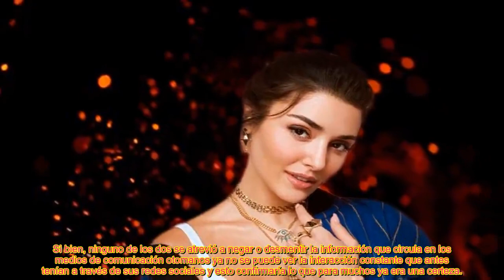HANDE ERÇEL DESVELÓ DE DÓNDE S@C@ FUERZAS TRAS SU SEPARACIÓN DE KEREM BÜRSIN